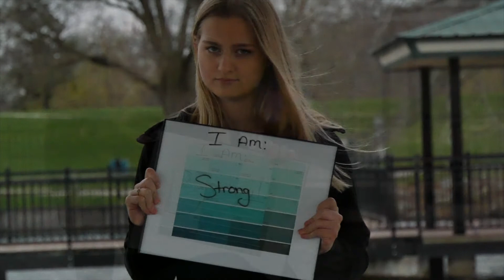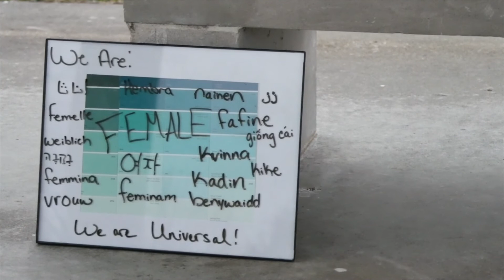We Are Female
Women telling their stories about harrassment. We are more than just our stories. We Are Female.

Created by Celina Castleman at University of Missouri in 2018 as part of Campus MovieFest, the world’s largest student film festival.

Cast & Crew:
Celina Castleman – Captain
Amanda Krewson – Actor

Make sure to check out this video and thousands more on the Campus MovieFest